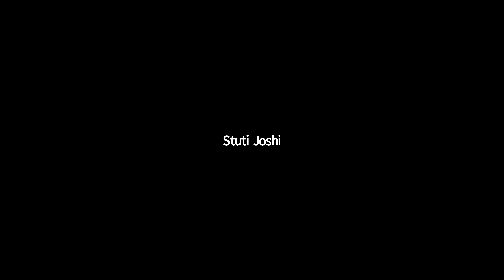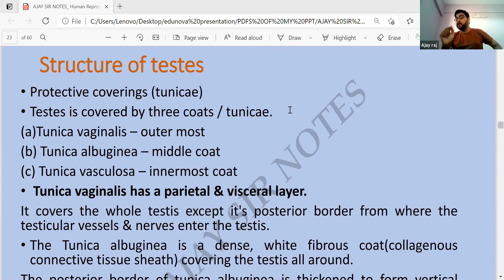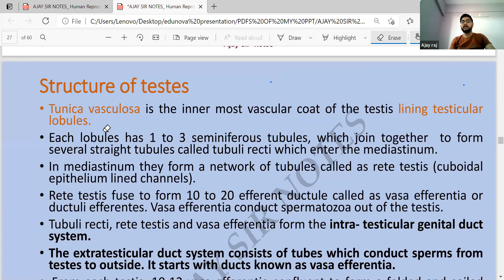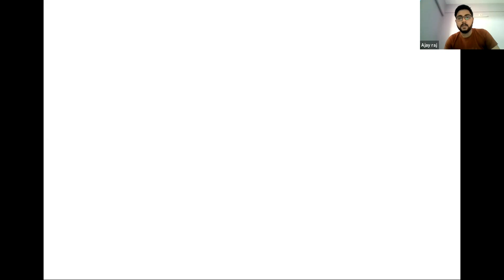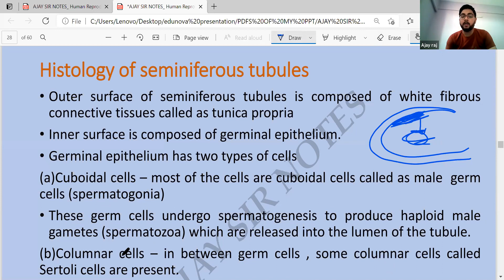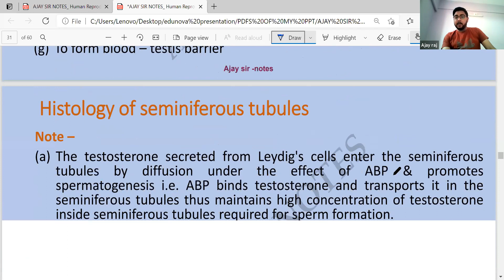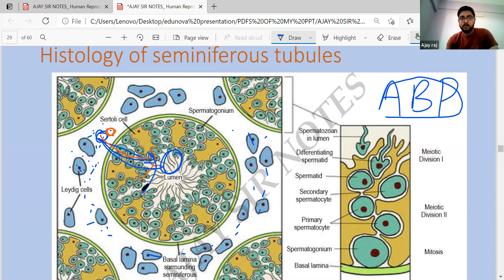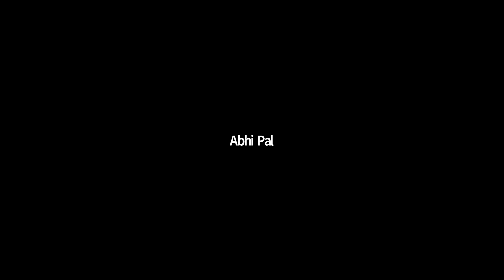L3 HUMAN REPRODUCTION